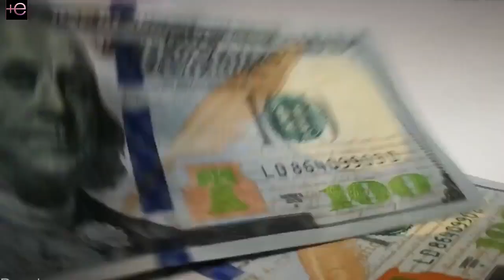Las lujosas mansiones de El Gordo y La Flaca ¿Quién lo creyera?